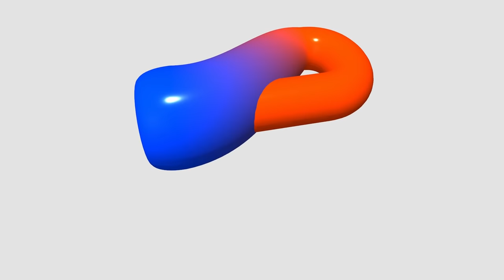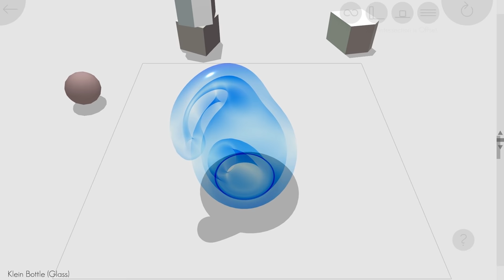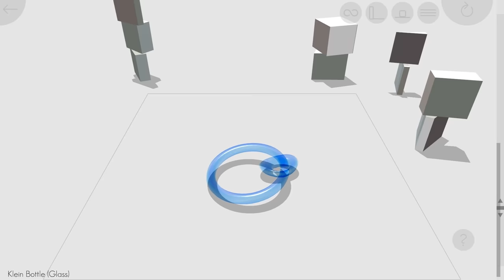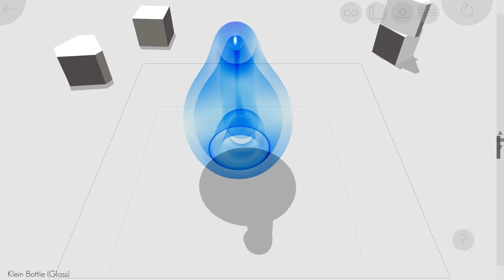What does the 4D Klein Bottle look like ? [4D Toys]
The Klein bottle is a shape that people often say is related to 4D space, but how is it related?